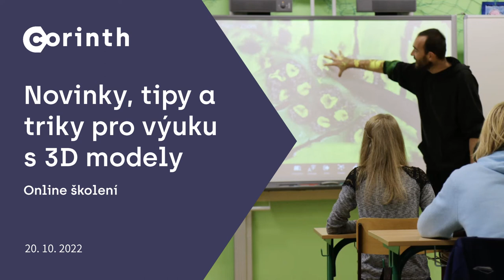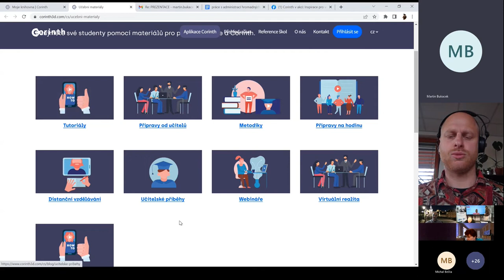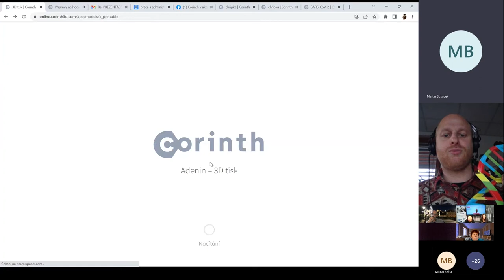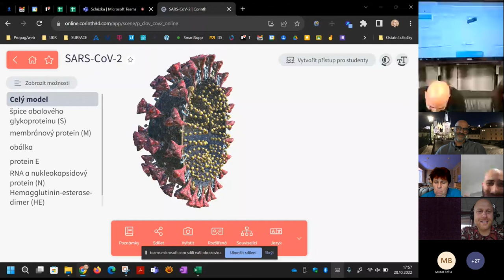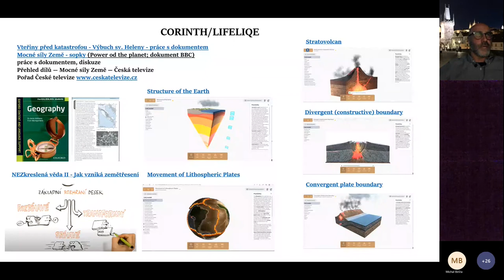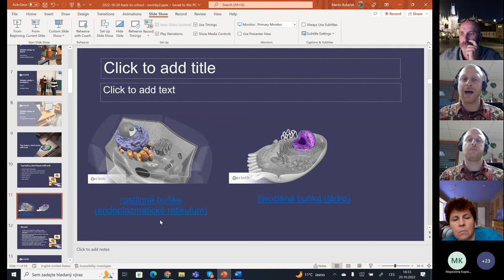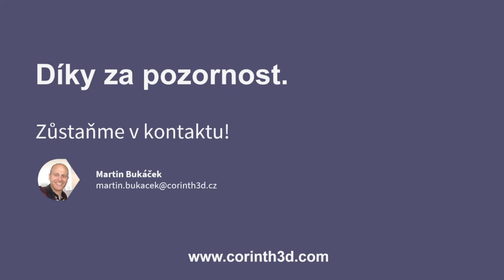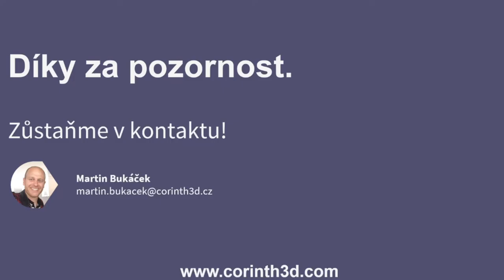Novinky, tipy a triky pro výuku s 3D modely (20.10.2022)